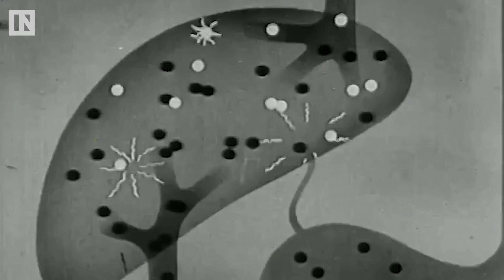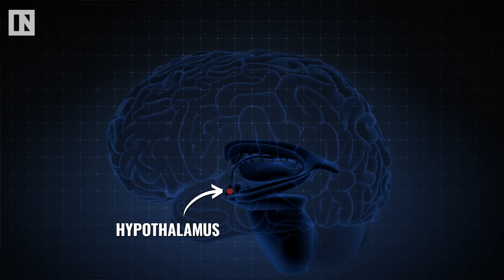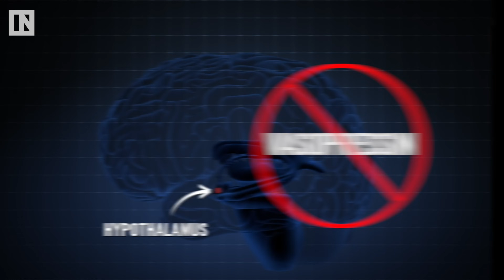Your Brain on Hangovers | Inverse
A Hungover Neuroscientist Explains What Happens to Your Brain during a hangover in an all new episode of Your Brain on (Blank).
Shannon Odell is back to explain exactly what's going on in your brain when you're suffering from the bane of everybody's Friday nights: the hangover. It turns out, a lot of the myths you thought you knew about hangovers are WRONG.

About Inverse